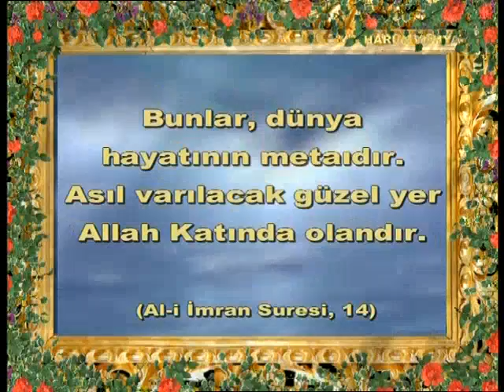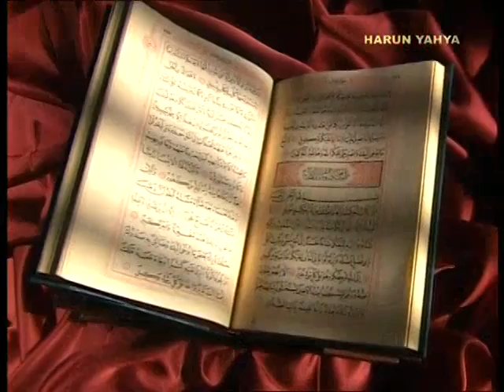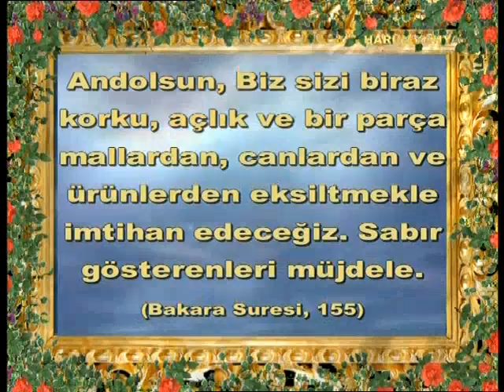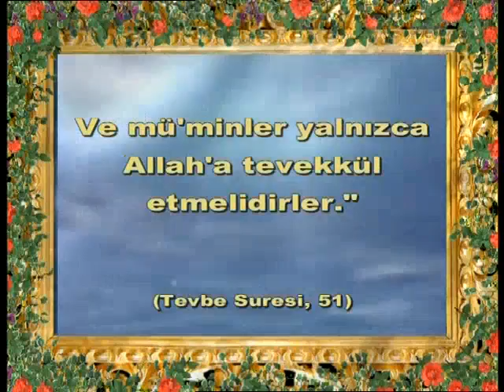müminlerin güzel ahlakı=MALLARDAN EKSİLTME ile DENENME.